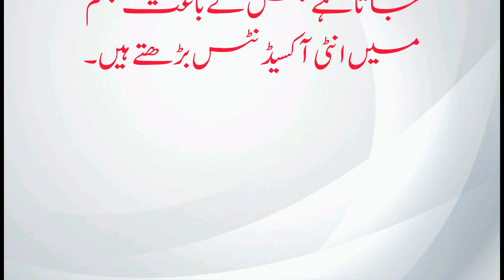makai khane ke fayde | benefits of corn | Villy Information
makai khane ke fayde | health benefits of corn | Villy Information

makai khane ke fayde
makai khane ke fayde hindi mein
makai khane ke kya fayde hain
makai khane ke fayde bataen
makai khane ka tarika
corn khane ke fayde
makai ke fayde
makka khane ke fayde
makai khane ke fayede
makai khane ke kuch fayde
makki ke faide in urdu
corn khane ke fayede
makaee khane ke fayede hindi
makai ke fayde in urdu